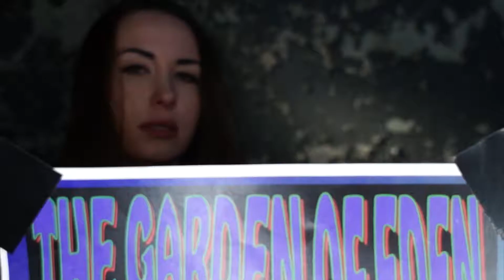Garden Of Eden Bad Girl teaser